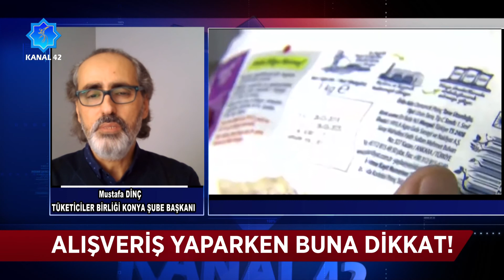Fahiş fiyat sonrası şimdi de gramaj oyunu